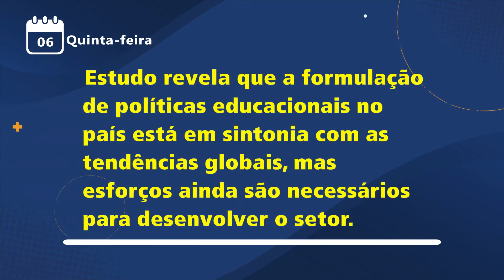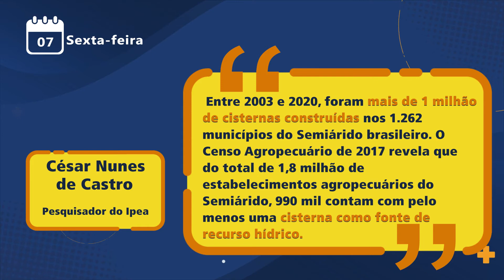BalançoSemanal | Instituto de Pesquisa Econômica Aplicada (Ipea)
BalançoSemanal | Confira agora as principais notícias da semana de 03 a 07 de janeiro e continue acompanhando as
próximas novidades do @agenciaipea